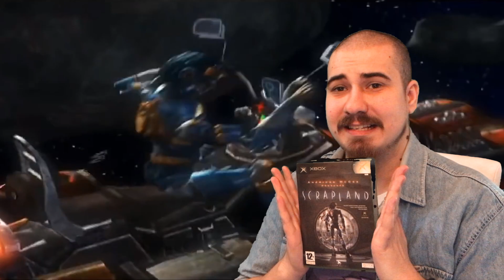Могут ли роботы научиться карате? #14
Четырнадцатый выпуск подкаста «Гейзерная».

В выпуске:
- 00:00 Начало
- 00:15 Вступление
- 01:12 О сериале «Cobra Kai»
- 09:56 Об игре «Scrapland»
- 18:01 О книге «Катастеризм»